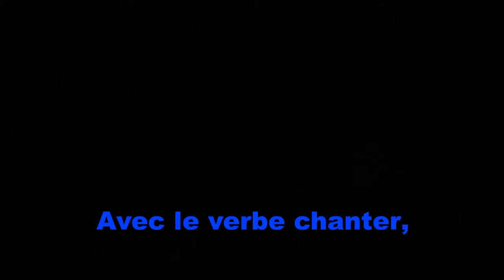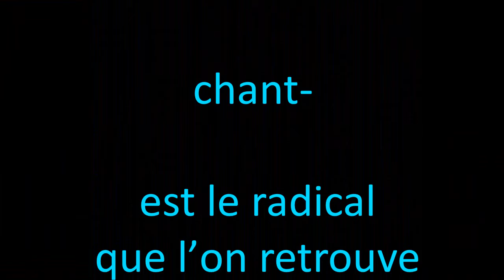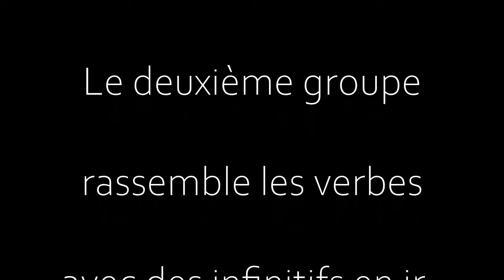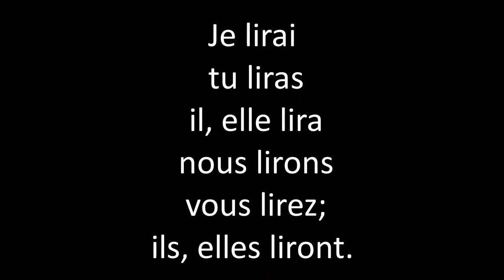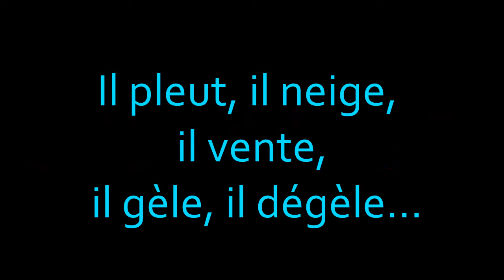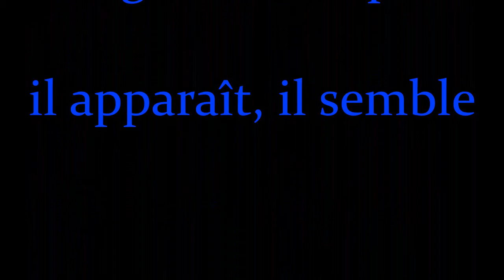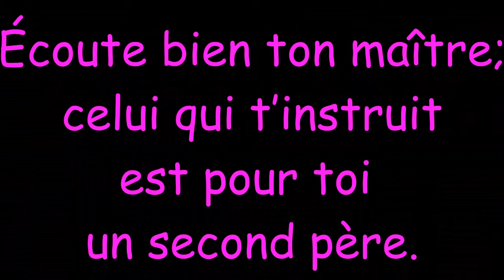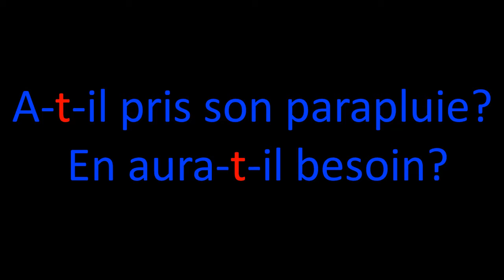La conjugaison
Conjugaison #2